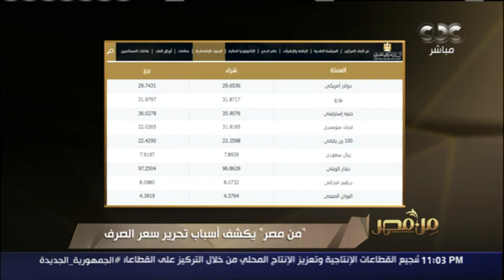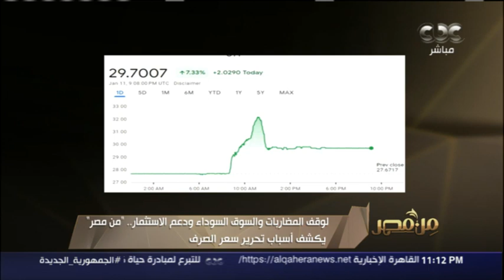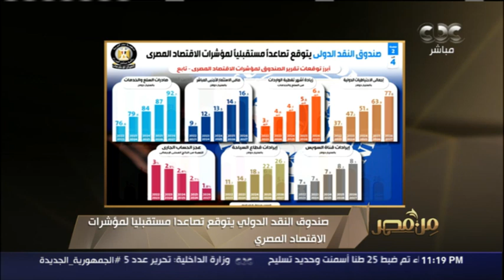من مصر| لوقف المضاربات والسوق السوداء ودعم الاستثمار.. عمرو خليل يوضح أسباب تحرير سعر الصرف